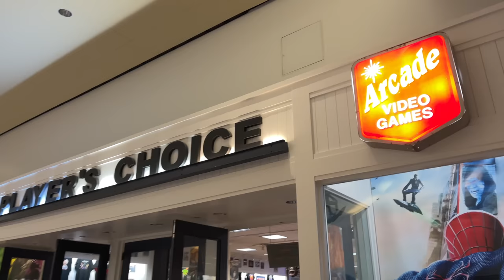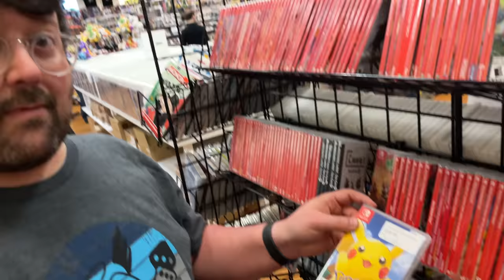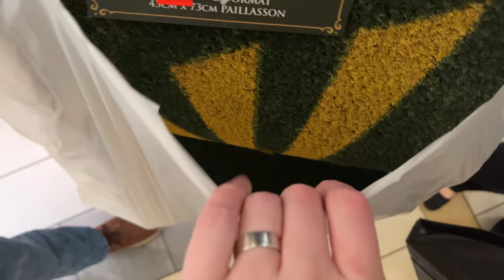chill • 11.25.22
It's the biggest shopping event of the year, but beyond a few tiny stops, things will be pretty chill for us as we head back to Raleigh. Later we'll finally get an opportunity to play Stray, and I'll feel... well, not great.